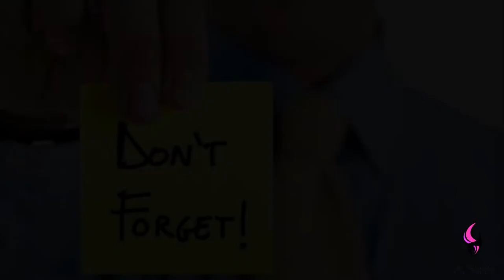Remember | Daily Motivation | Pastor Bim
Watch this insightful motivation teaching by Pastor Bim

Remember you are loved by God.

Remember you did not get there by yourself.

Remember how it used to be and how it is now for you.

Remember God Loves you very important.

Faith without work is dead.

James 2 vs 26
For as the body without the spirit is dead, so faith without works is dead also. (King James Version).

Remember God as given you all you require to be who God wants you to be.

Remember the word of God you have read, Christ in Us is the Hope of Glory.

Bu the Comforter, which is the Holy Ghost, whom the Father will send in my name, he shall teach you all things, and bring all things to your remembrance, whatsoever I have said unto you.

Fear thou not; for I am with thee: be not dismayed; for I am thy God: I will strengthen thee; yea, I will help thee; yea, I will uphold thee with the right hand of my righteousness. (King James Version).

God will not live you nor forsake you. Remember God is always there.

Let your conversation be without covetousness; and be content with such things as ye have: for he hath said, I will never leave thee, nor forsake thee. (King James Version).